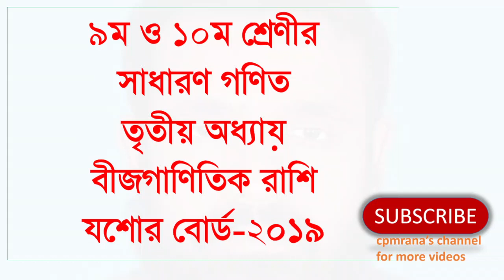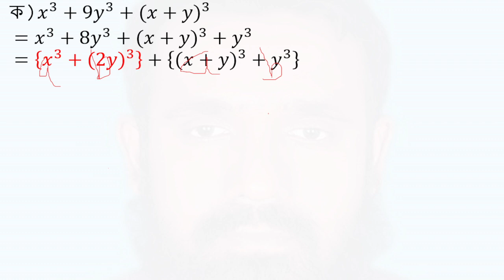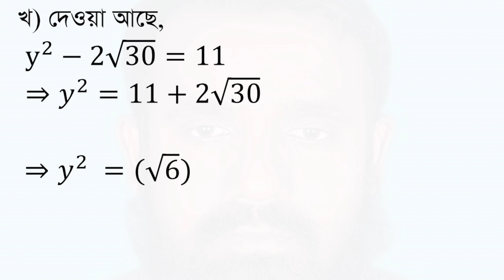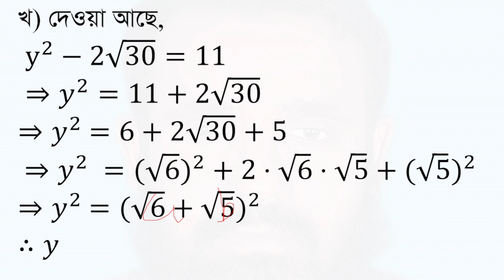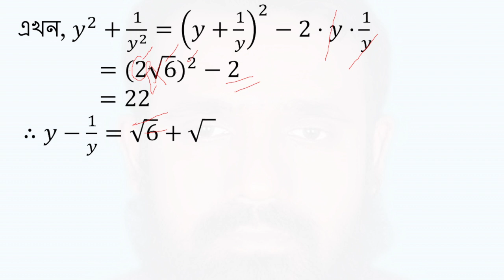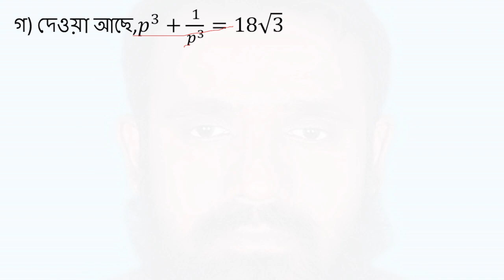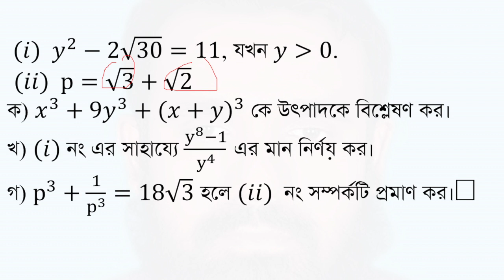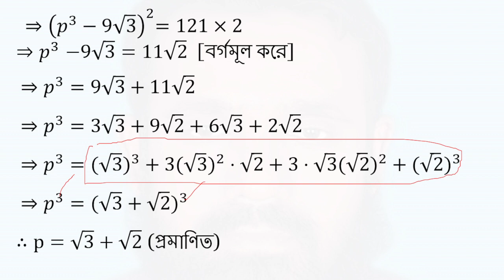SSC Math Chapter 3: Algebraic Expressions from Jessore Board 2019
Description:
Explore key algebraic concepts in Chapter 3 of the SSC Math syllabus, inspired by the Jessore Board’s 2019 exam. This video provides clear explanations and solutions to algebraic problems, ideal for 9th and 10th-grade students preparing for their SSC exams.